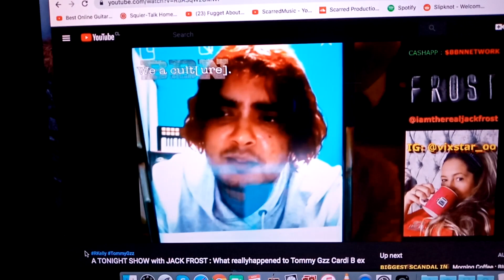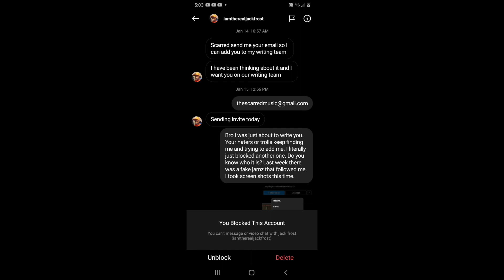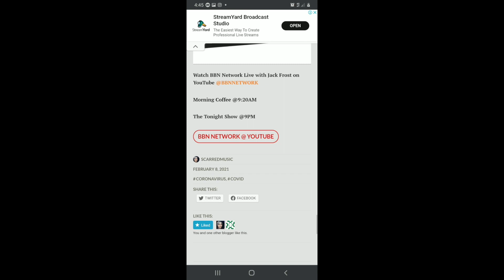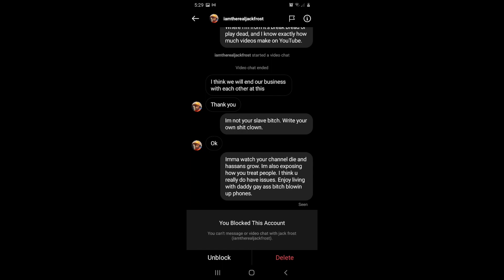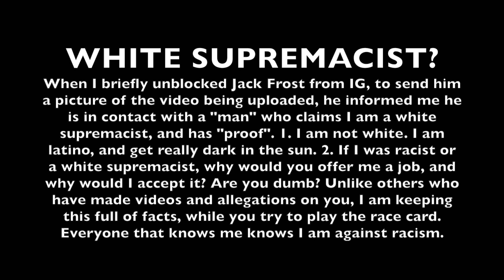The Jack Frost / BBN Network Exposure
My experience with "Jack Frost" from the channel BBN Network. He has made more money off of my monthly subscription than I will NEVER see from all of the work I've done for him, including recently. No wonder he is losing his team. If anyone enjoyed my articles, or see's the wrong in this and would like to help me get some of my money back, please click the following

Ask yourself this everyone. If I was a "white supremacist" (who isn't white, but latino), and he supposedy is in contact "with a man" who claims I am a white supremacist, why would he want to hire me, and why would I accept the job offer? Everyone that knows me knows I stand against racism and have been a victim of racism for the first two decades of my life.